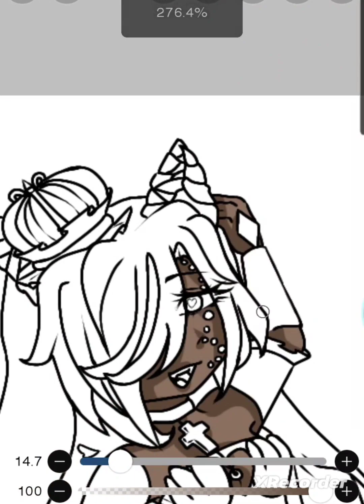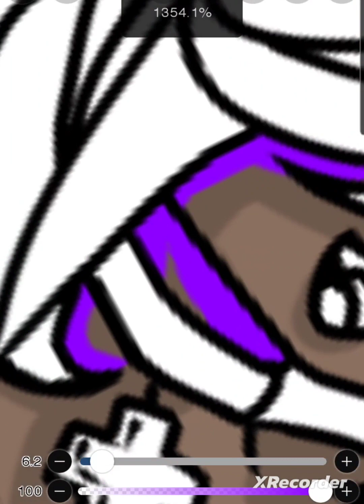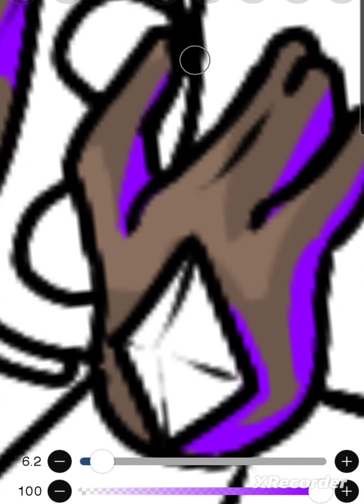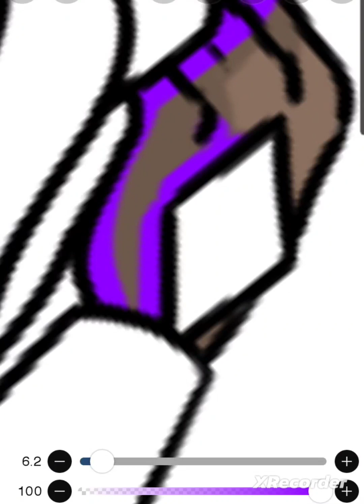I was asked for a shading tutorial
I forgot their name